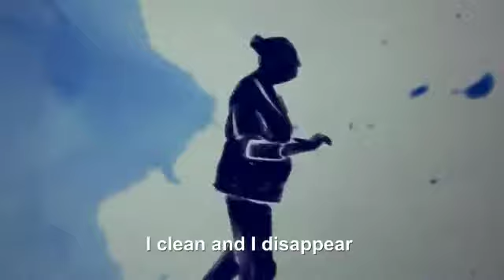London Feminist Film Festival 2018 - Rio Cinema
At LFFF we believe in the potential of filmmaking as feminist activism and as an agent of social change. We bring to you a selection of films from around the world that address pressing and underdiscussed feminist issues.

In our 2018 programme, filmmakers expose the threats faced by human rights defenders in Latin America, and salute the efforts of a grassroots campaign to end period poverty in the UK. They are fat activists who hike without shame in Canada and researchers exploring romance between incarcerated women in Spain.

Our audience will have a chance to cheer Afro-Brazilian feminists taking to the streets and listen to three generations of Bamiléké women discussing the complexities of culture clashes and tradition. We’ll discuss the many faces of motherhood: a fetishized instrument of social control, a connecting link to identity and heritage, or a territory vulnerable to male violence.

Once more, we bring you a Feminist Classic and present to you, for the first time at LFFF, a Zine Fair and a Riot Grrrl night.

We hope you enjoy LFFF as much as we enjoyed making it happen.

London Feminist Film Festival

Full programme